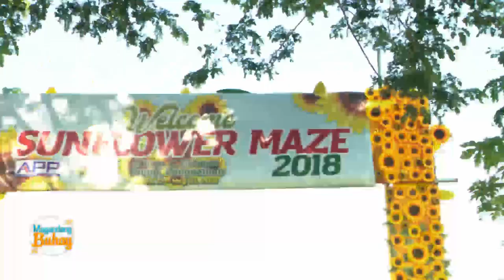Magandang Buhay: Momshie Karla & Melai visit the Sunflower Maze in Pangasinan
The momshies with the kids visit the Sunflower Maze in Pangasinan.